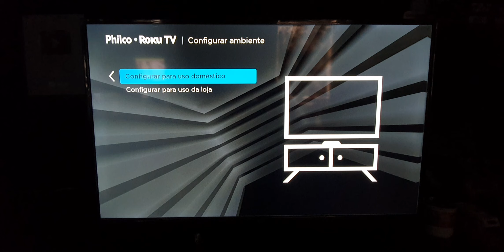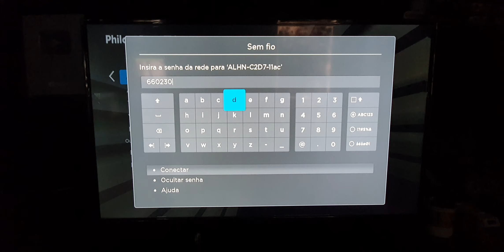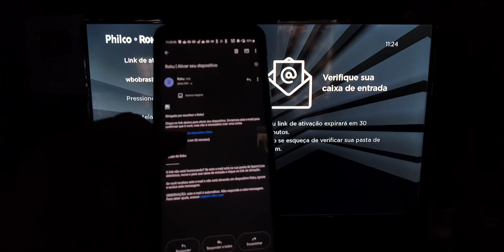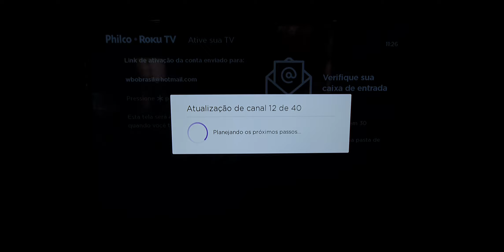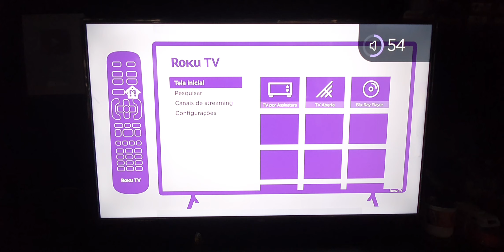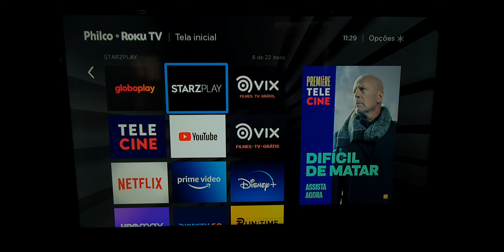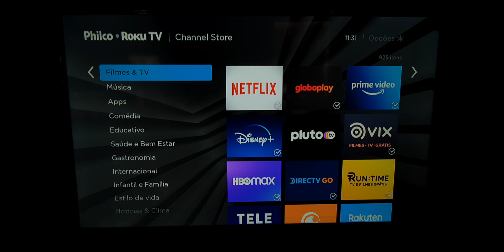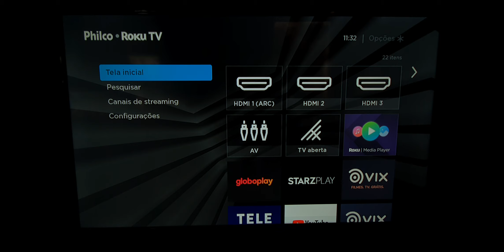Primeiras Configurações ROKU TV Philco 42"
Tv TCL ROKU Smart Tv 43" RS530 Full HD Led